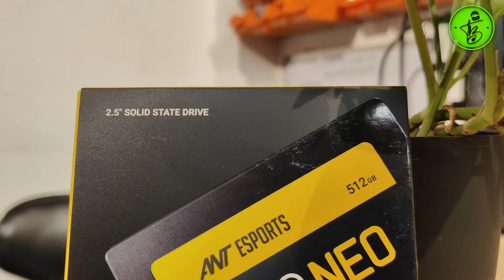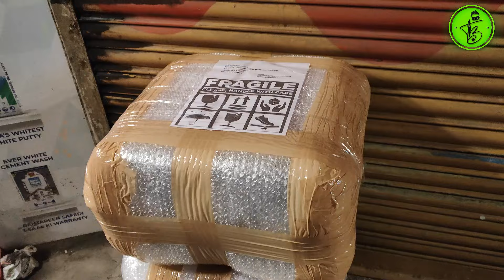Pc build For Departmental Store In Tamil 2024 😎😎 -teambirla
Teambirla- The Computer Store
🏭Gandhipuram || Saravanampatti
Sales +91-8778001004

📢Easy Emi Options Available ( Bajaj || Hdfc Paper Emi || Credit card Emi Available)
👉 We Deliver Products all Over India With 100 Safety Packing 📦,
👉 All Products are brand New Sealed pack With Gst Invoice & Comes with Proper service Center Warrenty.